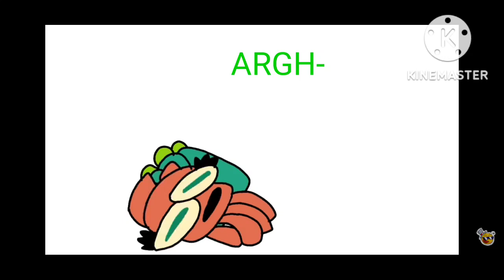Never Pause Russian Alphabet Lore (Part 3 edition)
images goes to The Creator Of russian alphabet lore